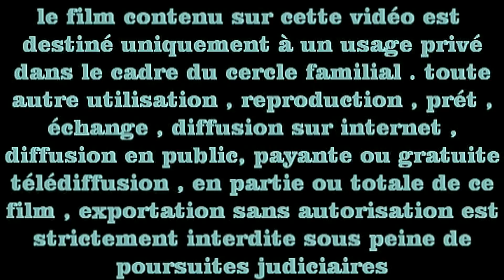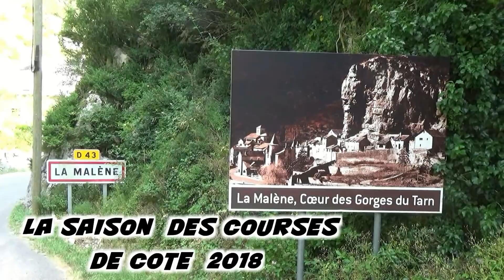BEST OF COURSES DE COTE SAISON 2018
cet extrais videos présente le début d'un DVD BEST OF courses de cote saison 2018 sur la lique occitanie méditérannée qui est en vente sur le site de l'entreprise TV rallyes 206 et le dvd seras sur huit courses de Cote de cette lique avec les meilleurs passages de cette saison 2018 .
le DVD seras bien sur personnalisable en début du dvd aux pilotes qui désirent avoir un maximum de souvenir et le prix du dvd seras en fonction du nombres de passages du pilote concerné .